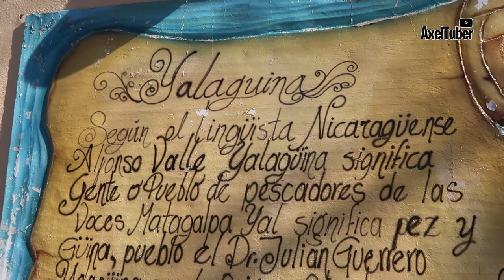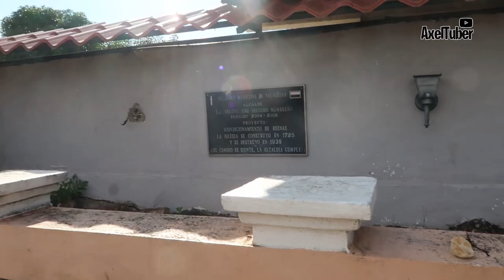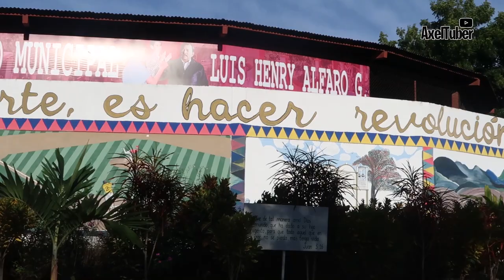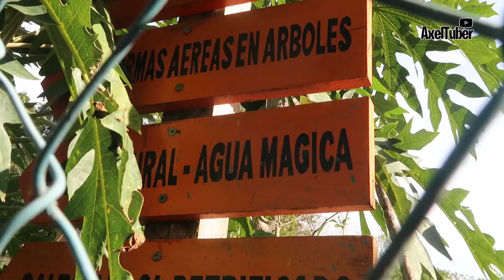Si bebes agua en este PUEBLO, te ENAMORAS - YALAGÜINA NICARAGUA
Bueno chateles espero de que les guste el video de esta semana espero de que les guste!